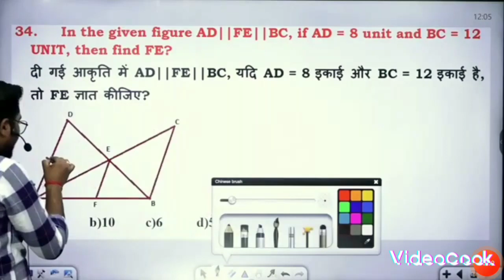tricks by gagan sir, triangle